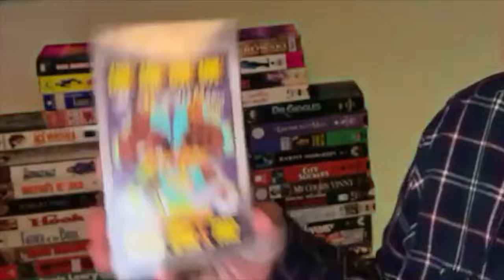RadFlicks 1992 : Raddest Movies of the Year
Rad Flicks 1992 Top Movies.
Top movies of 1992 ranked by a panel of ‘normal’ people that watched a lot of movies. These movies all stood the test of time. These are all runner ups or finalists for each of the following genres of Rad Flicks : Most Watched , Family Movie Night , Action - Adventure - Sci Fi , Comedy , Horror - Suspense , Drama , Best Movie Of The Year . Rad Flicks are not the same crap every pretentious critic picked in 1992. These movies are all rad and still show well after all these years. Check out the channel for full episodes. @myfriendjoe

FEATURING TRISTAN CLARK MUSIC
The Tristones:

Joepinionated List
A Canadian named Joe with Opinions
These are Just Opinions

Horror
1)twin peaks: fire walk with me
2)the hand that rocks the cradle
3)candyman
4)death becomes her
5) bram stokers Dracula
6) leprechaun
7) army of darkness

Comedy
Army of Darkness
My cousin Vinny
Waynes world
Encino man
Death becomes her
Home alone 2 lost in new york
White men can't jump
The player
Bob roberts

Action Sci Fi Adventure
1)Alien 3
2)under Siege
3)patriot games
4)universal soldier
5) batman returns
6) reservoir dogs
7) the unforgiven
8) army of darkness
9) the last of the mohicans

Family Movie Night
1)A league of their own
2) Aladdin
3) Home alone 2
4)fern gully
5) newsies
6)my cousin Vinny
7)encino man
8) 3 ninjas
9)the mighty ducks
10) death becomes her
11) batman returns
12 ) PORCO ROSSO —STUDIO GHIBLI

Drama
Scent of a woman
The unforgiven
Reservoir dogs
Basic instinct
The bodyguard
School ties
Singles
A league of their own
Glengarry glen ross
The player
Husbands and wives

1)my cousin Vinny
2) Waynes world
3) reservoir dogs
4)the last of the mohicans
5)the unforgiven
6)basic instinct
7)batman returns
8)twin peaks :fire walk with me

 My Cousin Vinny
 Main Actors: Joe Pesci, Marisa Tomei

Wayne's World
 Main Actors: Mike Myers, Dana Carvey
 Director: Penelope Spheeris

 Reservoir Dogs
 Main Actors: Harvey Keitel, Tim Roth

 Main Actors: Daniel Day-Lewis, Madeleine Stowe

 Unforgiven
 Main Actors: Clint Eastwood, Gene Hackman

 Basic Instinct
 Main Actors: Michael Douglas, Sharon Stone

 Batman Returns
 Main Actors: Michael Keaton, Danny DeVito
 Director: Tim Burton

 Twin Peaks: Fire Walk with Me
 Main Actors: Sheryl Lee, Kyle MacLachlan
 Director: David Lynch

 Husbands and Wives
 Main Actors: Woody Allen, Mia Farrow

 The Player
 Main Actors: Tim Robbins, Greta Scacchi

Glengarry Glen Ross
 Main Actors: Al Pacino, Jack Lemmon

 Main Actors: Tom Hanks, Geena Davis
 Director: Penny Marshall

Singles
 Main Actors: Bridget Fonda, Campbell Scott

 School Ties
 Main Actors: Brendan Fraser, Matt Damon
 Director: Robert Mandel

 The Bodyguard
 Main Actors: Kevin Costner, Whitney Houston

 Main Actors: Tom Cruise, Jack Nicholson

 Death Becomes Her
Main Actors: Meryl Streep, Goldie Hawn

 The Mighty Ducks
 Main Actors: Emilio Estevez, Joshua Jackson
 Director: Stephen Herek

 3 Ninjas
 Main Actors: Victor Wong, Michael Treanor

 Encino Man
 Main Actors: Sean Astin, Brendan Fraser
 Director: Les Mayfield

 Newsies
 Main Actors: Christian Bale, Bill Pullman

 Main Actors: Bruce Campbell, Embeth Davidtz

Universal Soldier
 Main Actors: Jean-Claude Van Damme, Dolph Lundgren